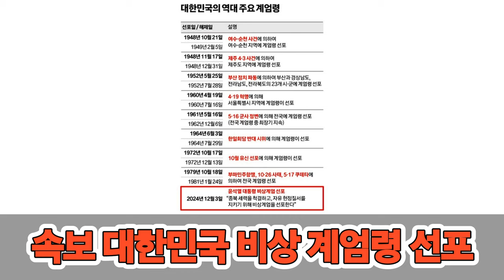속보 대한민국 비상 계엄령 선포(Breaking News South Korea Declares Emergency Martial Law)